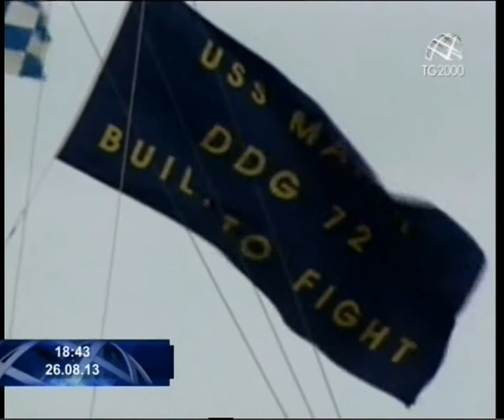La Caritas in prima linea anche in Giordania per accogliere i profughi. Servizio di Pierluigi Vito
Gli ispettori Onu hanno iniziato la loro missione alle porte di Damasco ascoltando feriti e testimoni del presunto attacco con gas letali mentre le diplomazie dei diversi Paesi sono al lavoro. Intanto continua l'esodo verso la Giordania di profughi siriani, egiziani e iracheni. L'intervista di Pierluigi Vito a Paolo Beccegato, responsabile area internazionale della Caritas Italiana, che si trova ad Amman.